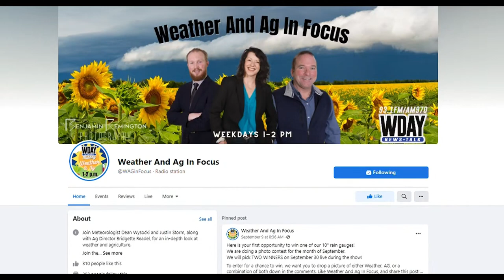Dr. Kevin Folta: A Florida Professor who wants to STOP the mRNA "fear" (5-1-23)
Join WDAY Ag Director Bridgette Readel, Chief Meteorologist Dean Wysocki & Meteorologist Justin Storm, as they break down Weather and Agriculture topics. Today We chat with Dr. Kevin Folta, a professor of the horticultural sciences department at the University of Florida U of FL,

You can always join our conversation and ask questions by calling in at between 1:00 and 2:00 pm CDT Monday through Friday.